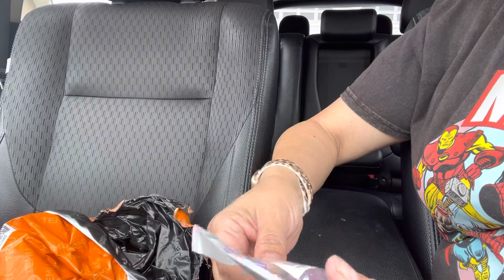Collective Temu haul 🌸💐🦋